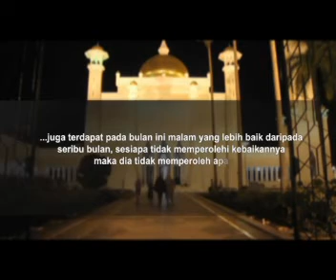Ramadan karim.flv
Ramadan Karim #1